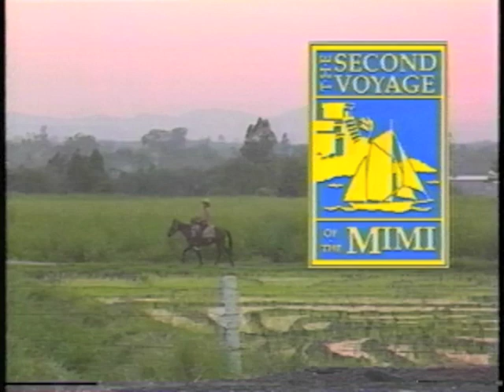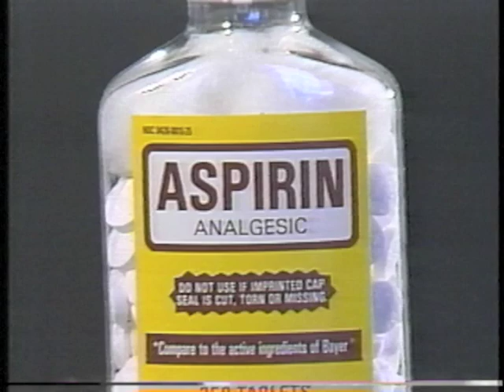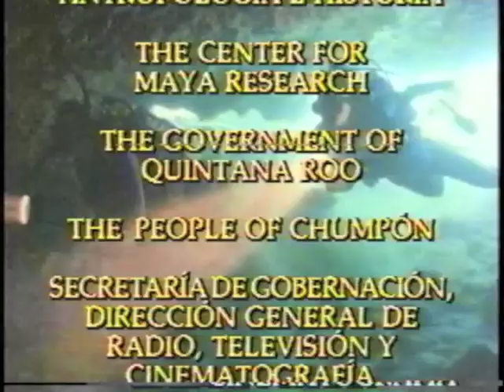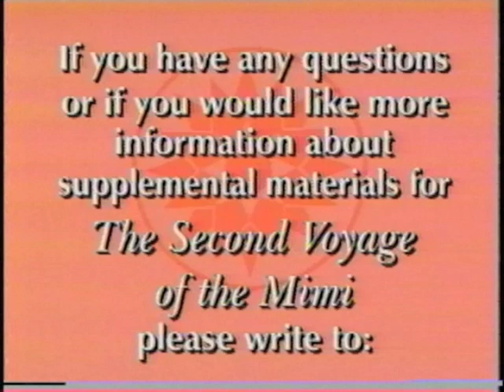The Second Voyage of the Mimi - Episode 9 - 9A A Friendly Village, 9B Curandera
The Second Voyage of the Mimi
Episode 9
Episode 9A - A Friendly Village
Expedition 9B - Curandera
1988